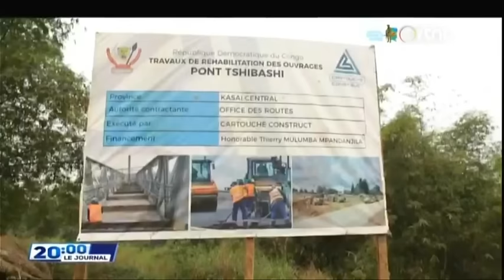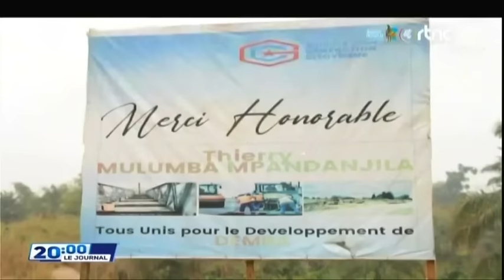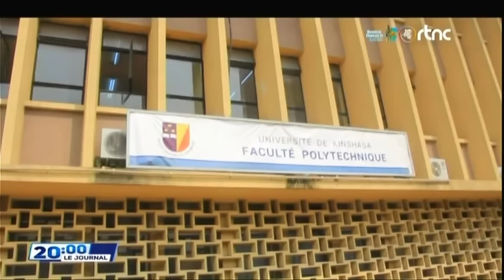SUIVEZ : LE GRAND JOURNAL DE CE SAMEDI LE 20.07.2024 RTNC EDITION 20H00